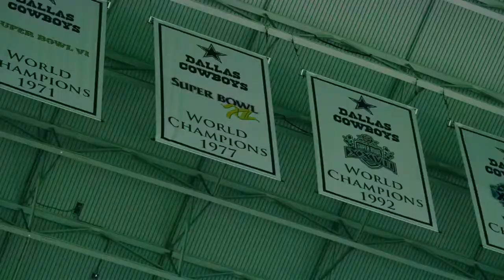Your Time Is Now Trailer - RightNow Media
The word “now” can be exciting or dreadful, depending on whether we feel ready for what comes next. But God can fulfill his purpose in our lives at any time—he does not need to wait on the right circumstances. We can commit to following God wherever he leads us because he will give us what we need for the journey.

In this six-part series, speaker and chaplain for the Dallas Cowboys, Jonathan Evans, encourages us to walk in God’s purpose today and for the rest of our lives. Learn how our decisions and reactions to difficult circumstances can directly affect our ability to take hold of what God wants to give us right now.